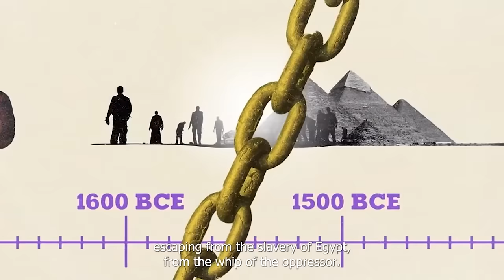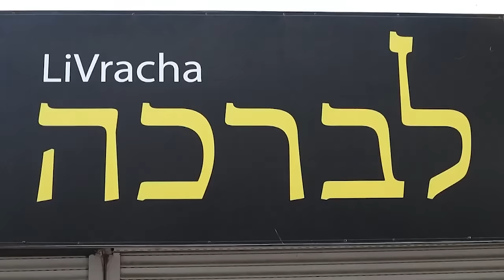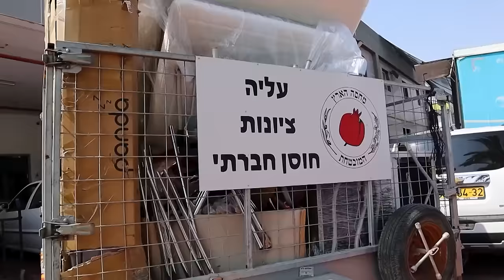Learn about Passover at the Aliyah Return Center